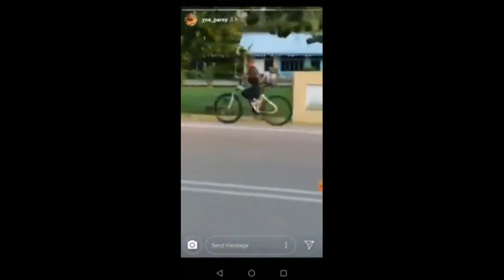Yoe naik basikal